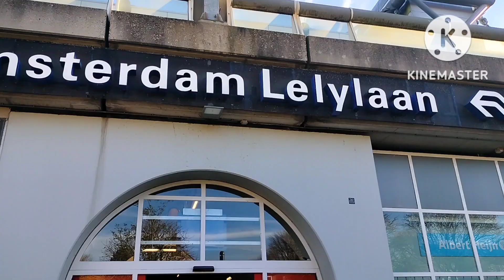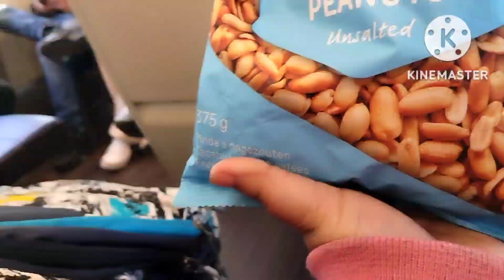লোকাল ট্রেন এ ফ্রি Wifi /Local train journey 🚆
Local train journey in Netherlands